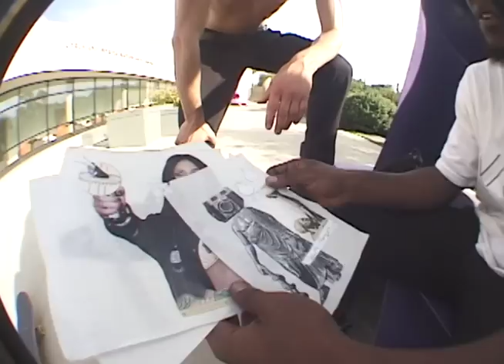Bureau presents: Pillars | TransWorld SKATEboarding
Filmed by: Isaac Jaeggi, James Tilman, James Park, Osama Abdeldayem, Lawrence Ekin, Jay Burles